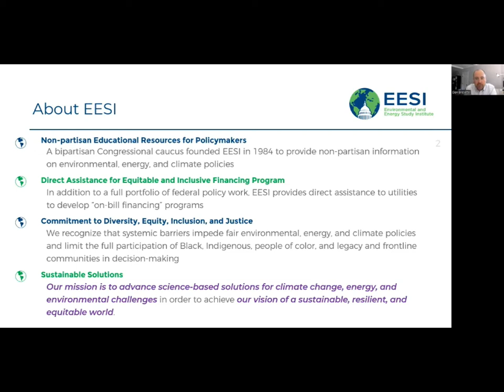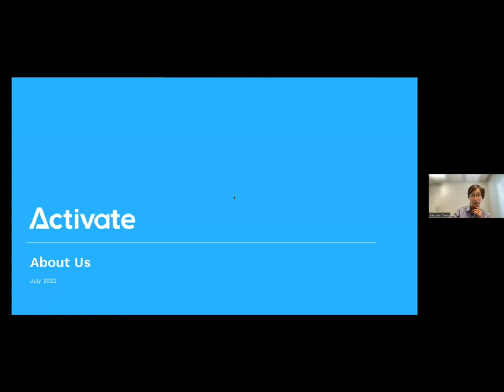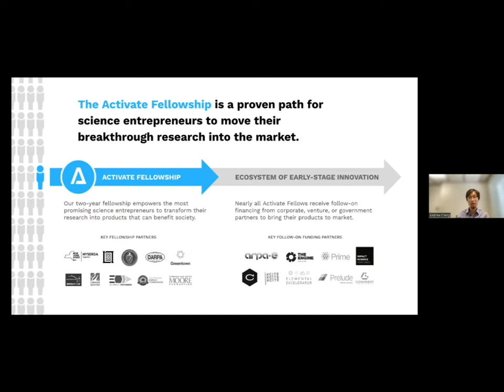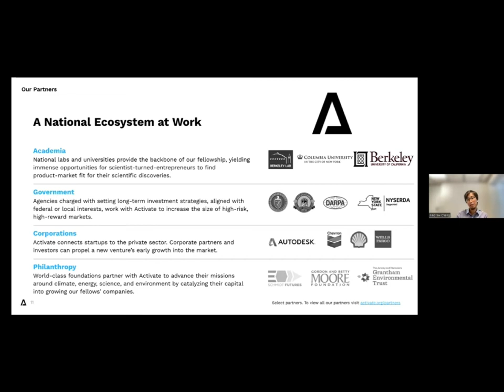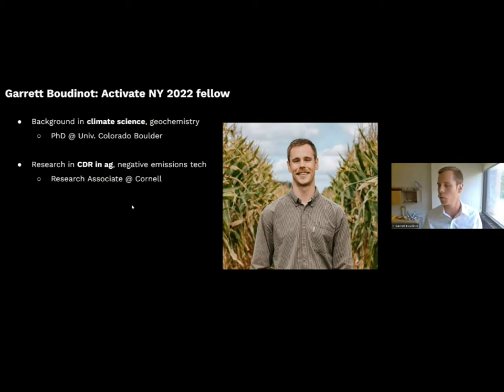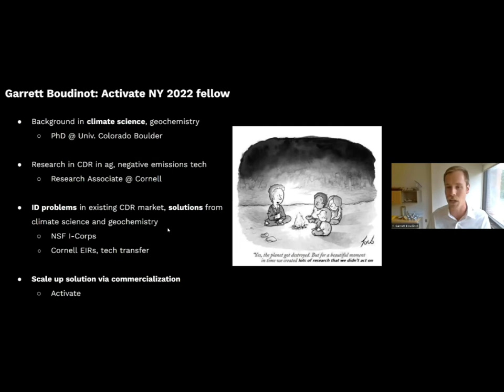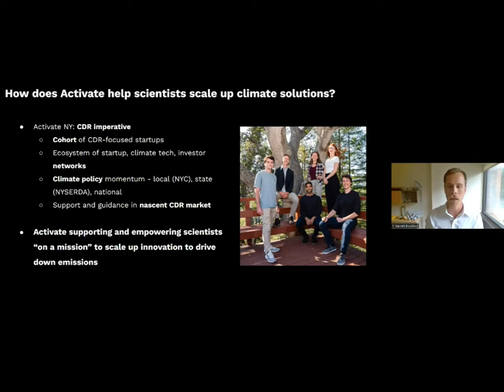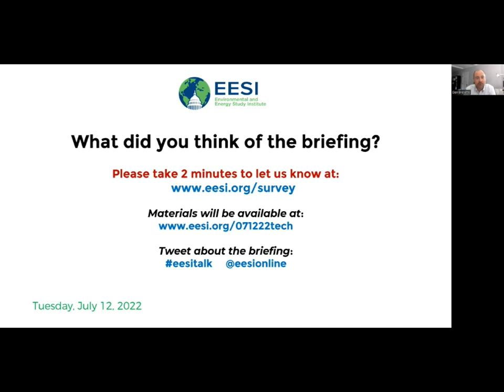How Start-Up Accelerators Can Drive Climate Action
The Environmental and Energy Study Institute (EESI) invites you to view a briefing on how startup accelerators can transform innovative ideas into deployable, scalable climate change solutions. Ramping up green hydrogen, direct air capture, electric vehicle charging infrastructure, and offshore wind energy can help mitigate climate change, as explored during EESI’s briefing series, Scaling Up Innovation to Drive Down Emissions. But how do we quickly and efficiently scale up these and other innovative climate solutions?

During this briefing, panelists discussed how accelerators help commercialize early-stage technologies that have the potential to transform the fight against climate change, and steps Congress can take to bolster U.S. private sector momentum to deploy cutting-edge climate solutions in the United States.

This briefing is a bonus session to EESI’s briefing series, Scaling Up Innovation to Drive Down Emissions, that ran through June and focused on the role of innovative technologies and emerging energy sources in reducing greenhouse gas emissions. The four-part briefing series covered green hydrogen, direct air capture, electric vehicle charging infrastructure build-out, and offshore wind energy.

This series ran in parallel with another briefing series, Living with Climate Change, covering polar vortices, sea level rise, wildfires, and extreme heat.

TABLE OF CONTENTS:

00:00 - Start
04:13 - Andrew Chang, Managing Director, Activate New York
22:15 - Garrett Boudinot, Activate Fellow; Co-Founder, N3GATIVE CO.
36:19 - Q&A

Topics and Speakers:

Andrew Chang
Managing Director, Activate New York

Garrett Boudinot
Activate Fellow; Co-Founder, N3GATIVE CO.